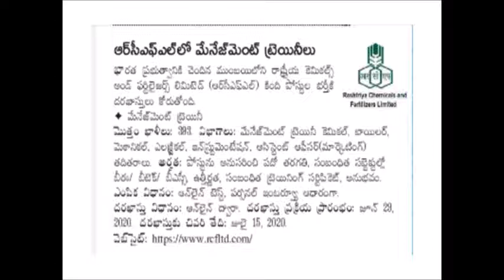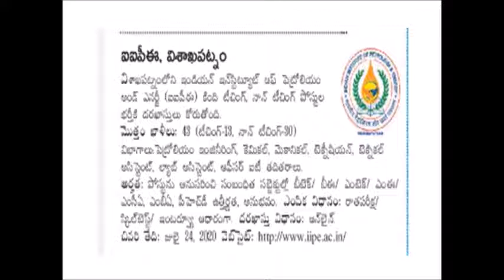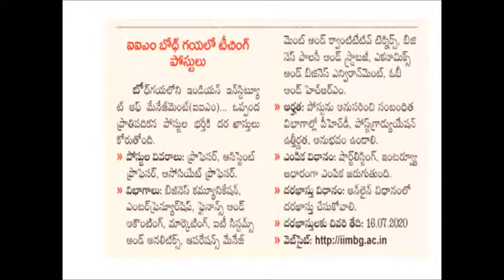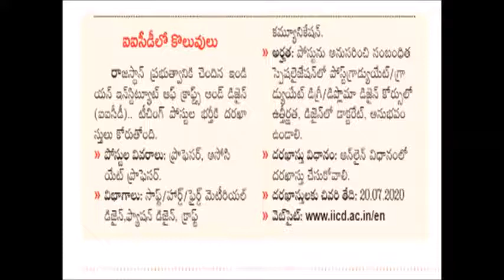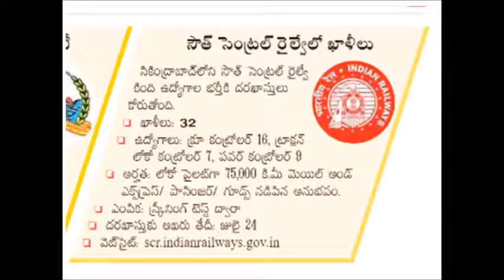JOB NOTIFICATIONS 29 /JUNE/2020